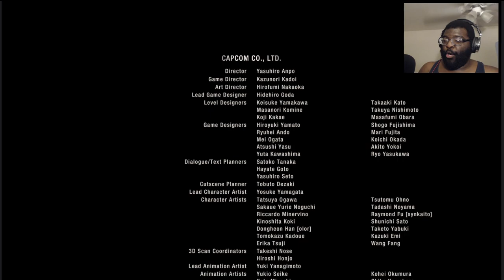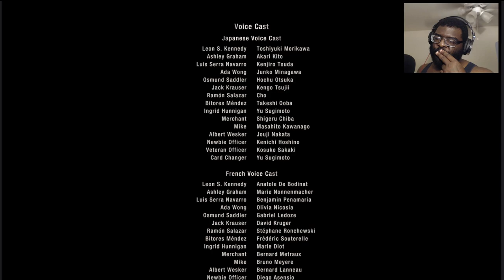This ending was CRAZY!! | Resident Evil 4 END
I wasn't expecting to see HIM

Original Video►